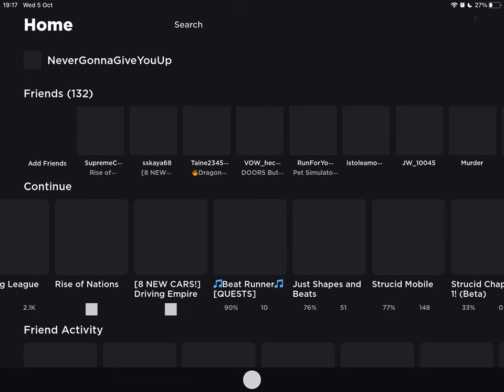Getting My Very First Title In Rise Of Nations!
Special Thanks To @l_Jyv_l ! It won’t be possible without you!